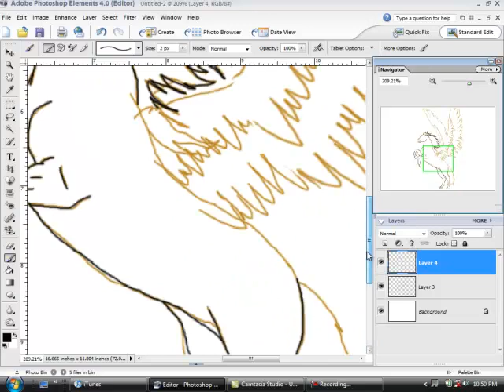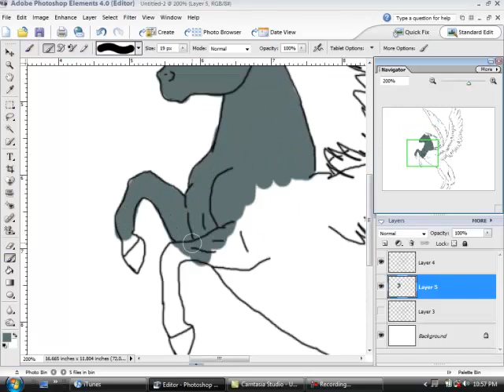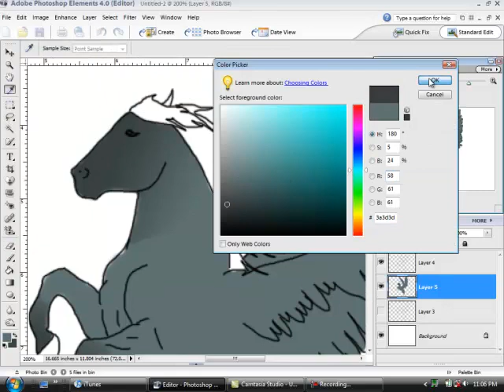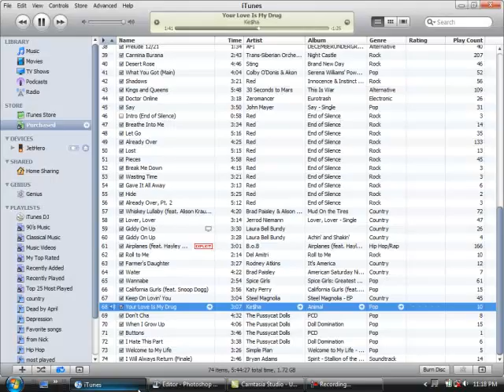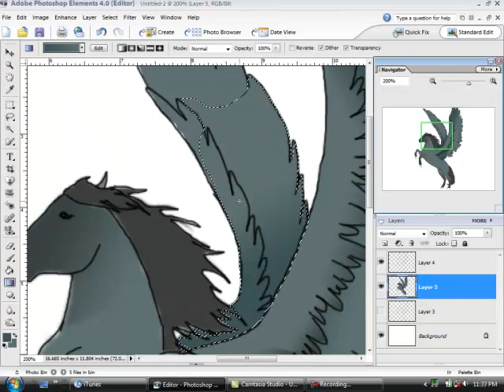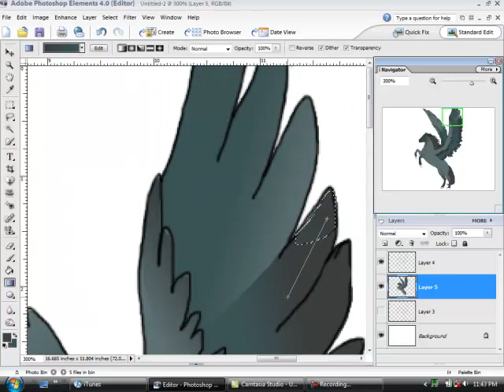Blue Roan Pegasus speed Paint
Blue Roan: Love that color!!! :D